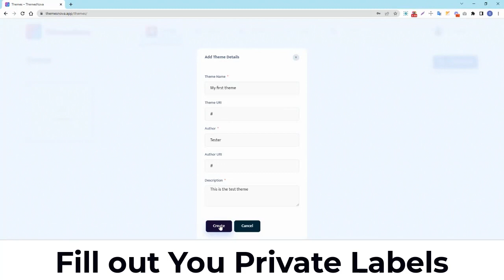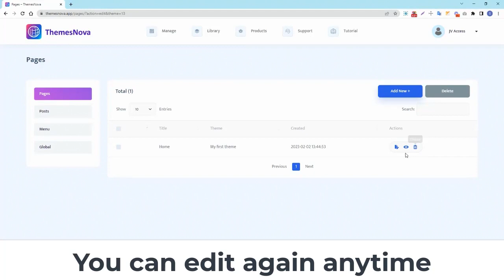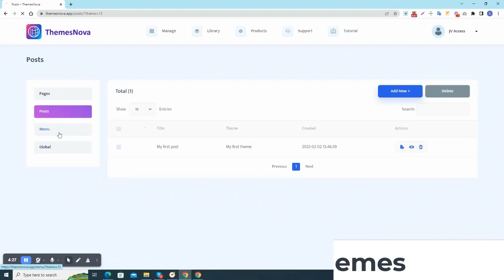Create & Sell 100,000+ Stunning, Professional & Ultra Fast WHITE LABEL WP Themes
Create & Sell 100,000+ Stunning, Professional & Ultra Fast WHITELABEL WP Themes
With Your Name & Brand Using Most Reliable GMPS Technology Without Any Coding Skills

Now Create Your Own Limitless Business Friendly WP Themes & Even Sell Them To Business Owners With Next Generation Theme Creator Launched Till Date...

Create More than 100,000 WP Themes with Your Own Name & Brand to Sell them Anywhere.
100% Whitelabel Themes that you can sell anywhere in just a Click
Cancel ThemeForest, Creative Themes, StudioPress, Envato and others.
Become a Themes Creator & Owner with your own License.
Simple Drag & Drop Editor to Make themes in Minute
Limited Time Commercial License Included To Provide Top Notch Services

Still Wondering Why You
Haven’t Seen The Profits You Deserve.
Because You Have Been Paying Bully Platforms Through Your Nose Until Now

Over 455 Million Websites Use WordPress As Of 2022, & That Number Will Continue To Grow In The Near Future. Considering There Are About 1.3 Billion Total Websites Across The Internet

Now, Its Time To Turn Your Worries Into Blessings

In Just 3 EASY Steps…

STEP #1
LOGIN

STEP #2
CLICK

STEP #3
DOWNLOAD & PROFIT

Simply Begin Profiting With Themes Nova…
Within 5 Minutes Of Getting Access

Front Editor to Create themes with Drag & Drop
Save and Download Themes and Sell Them Anywhere
Included Extensive Toolkit To Design Perfect Themes
Millions of Icons, Designs, Text font and Styles
Choose from Different Navigation Bars, Headers, Footers Posts and Images
Incredible Color Pallets, Fonts and Styles
Vast Plugin Support - Works with Almost All the Plugins
Easily Customize Any Elements Using WordPress Editor
Save and Download Your Themes To Use Them Anywhere Anytime

Is PERFECT For Anyone & Everyone
Everyone Who Owns A Business, Service Or Is A Marketer
Everyone Who Wants To Survive In This New-Age Digital World
Everyone Who Would Like To Make Their Website Look A Class Apart
Everyone Who Would Like To Retain Their Profits And Avoid Paying A Hefty Monthly Fee
Everyone Who Wants To Take A Giant Leap Over Their Competitors
Everyone Who Doesn’t Want Their Customers To Be Pissed Off Because Of Outdated & Old School Websites
Everyone Who Is Looking To Take Complete Control Of Their Business
Everyone Who Aims To Give The Best Customer Experience
Everyone Who Wants To Be Safe & Not Pay HUGE Money To Expensive Theme Platforms

Along With That, You Will Also Be Able to…
Get Complete Financial Freedom
Have Passive Income Source
Face No External Pressure
Enjoy All Material Comforts
Convert Dreams Into Reality
Live A Stress Free Life

Your Purchase Is Covered With

30 Day Money Back Guarantee!